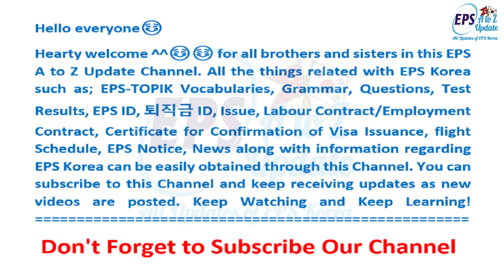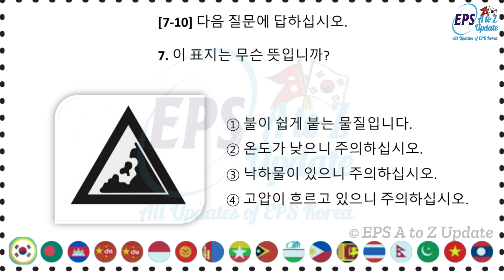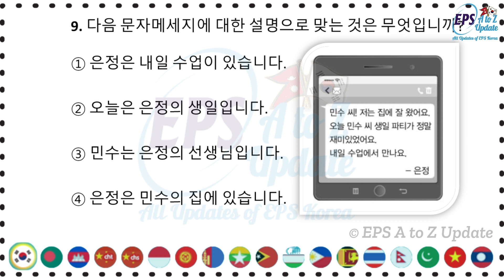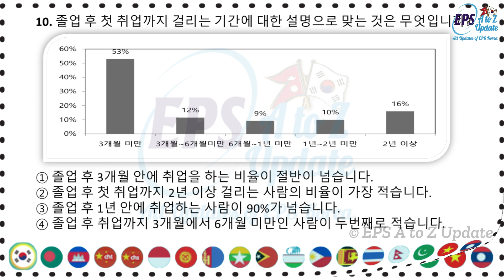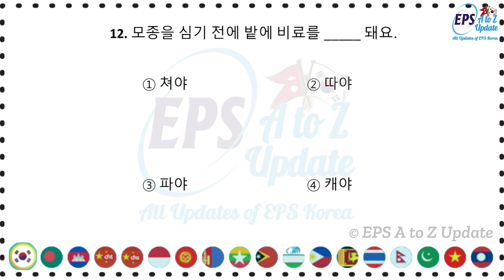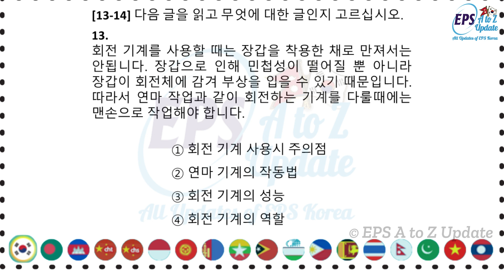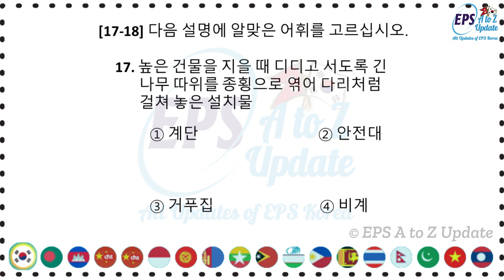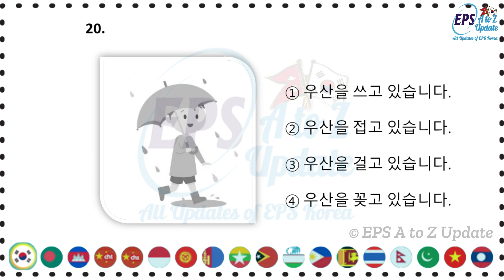EPS TOPIK New Model Reading Questions 2022 with Answers | Set - 24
New Model Reading Questions with Answers
Video Uploaded By: